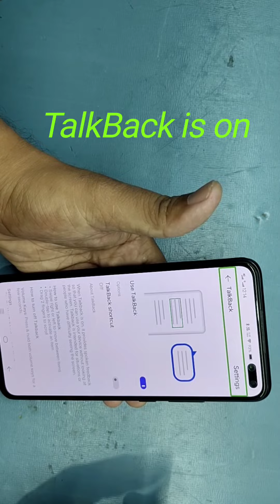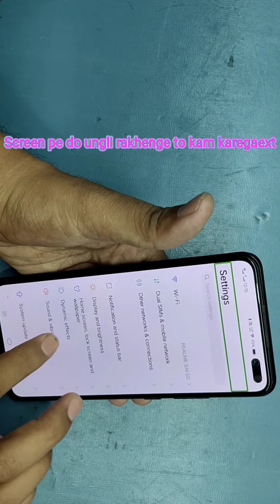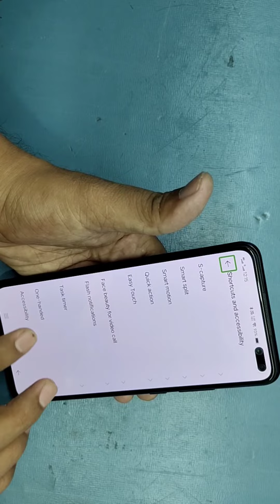TalkBack ko close kaise kare new video fixed solution..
Hello dosto aj Mai apko TalkBack ke bare me batane ja raha hu ye sabhi smartphone me function hota h jo blind log ke liy rahata hai ye on ho jay to isko close kaise kare please watch this video